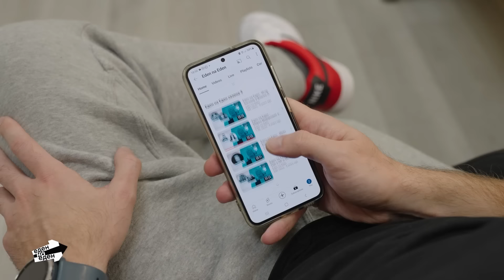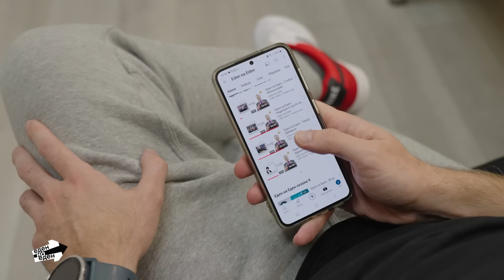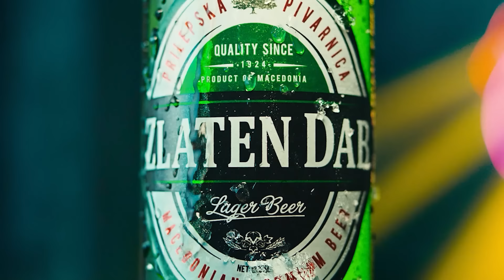Еден на Еден - Владо Јаневски (ВТОР ДЕЛ)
ВТОРИОТ ДЕЛ од мега интервјуто со Владо Јаневски. Првиот дел од интервјуто можете да го погледнете овде

Следете ја

00:00 Гледавте
01:54 Дипломатски пасош
05:26 Како ја купил Алфата
07:54 Животот во Гевгелија
10:43 Машко - женски разлики
14:25 Совет до мажите
24:34 За модерниве времиња и половите
27:49 Книги кои го промениле
32:25 Принципи на човековата глупост
36:16 Брзи прашања со Владо
38:25 Како ја напишал „Дома си е дома“
41:45 Најтешкиот период во кариерата
45:13 Совет за младите